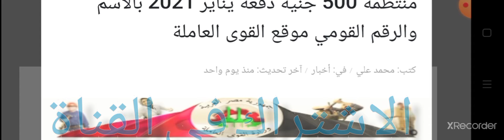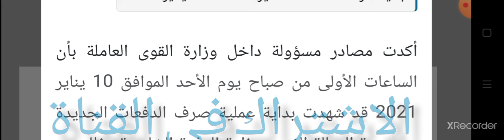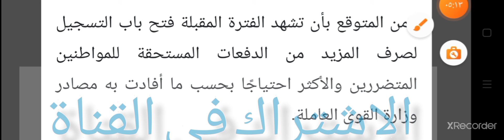الاستعلام عن منحة العمالة الغير منتظمة 2021 ال500جنيه بالاسم والرقم القومى دفعة يناير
تفاصيل صرف منحة العمالة الغير منتظمة الدفعة الخامسة وخطوات الاستعلام عن المنحة بالرقم القومي

الوزارة تنشر بياناتها الرسمية من خلال موقع الوزارة الرسمي وصفحتها الرسمية على موقع التواصل الاجتماعي " facebook" تحت اسم "وزارة القوى العاملة المصرية"، وتحمل شارة التحقق الزرقاء كصفحة رسمية معتمدة.

الحكومة على طاولة الـ«التوك شو»| 2 مليون مستفيد من منحة العمالة غير المنتظمة